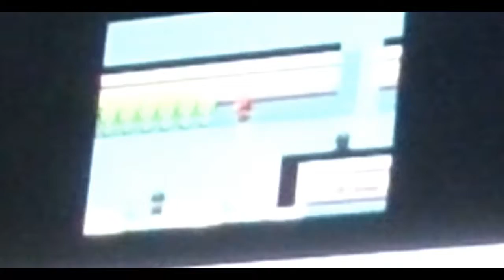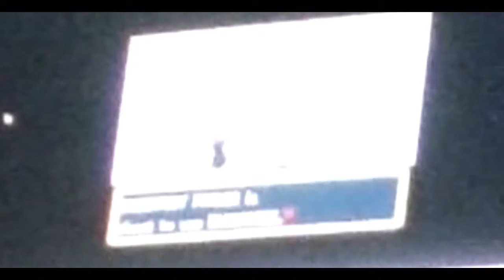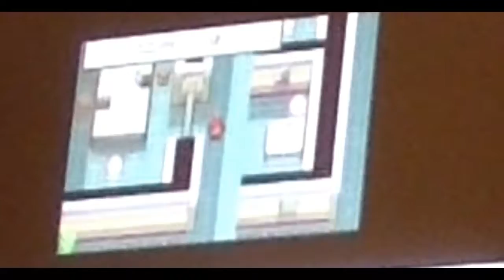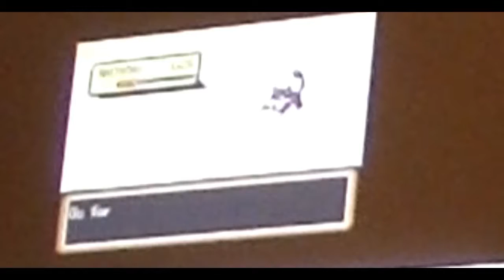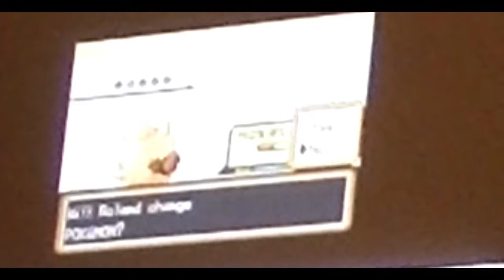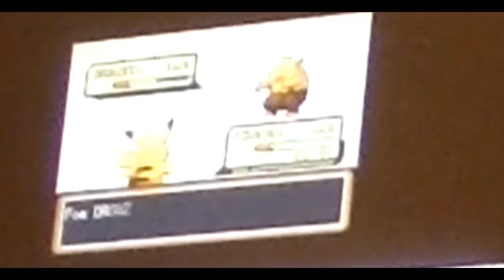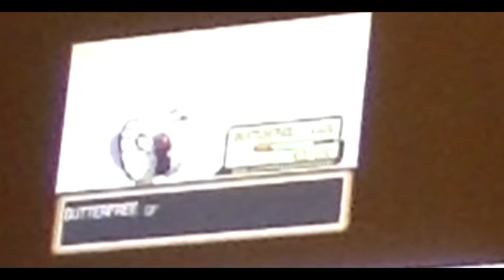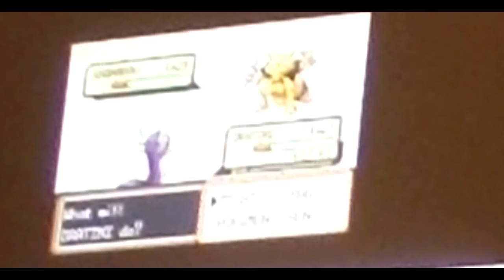Pokémon FireRed - Part 40: The Puzzling Begins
After beating almost every trainer, let's do some puzzling.